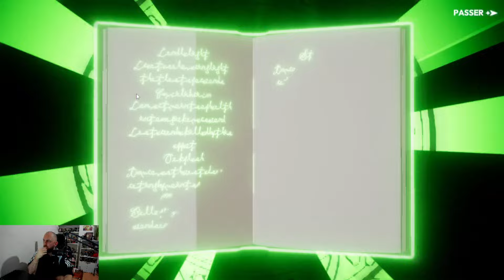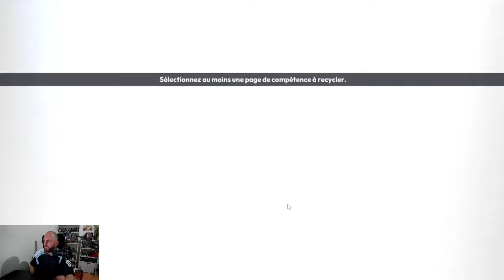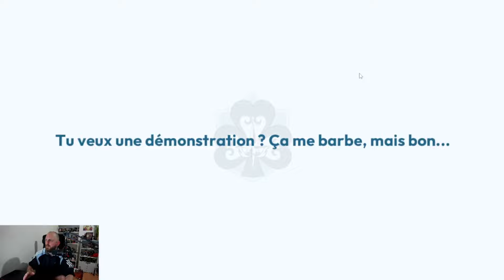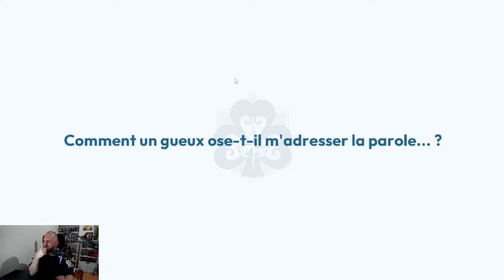LE ALL IN POUR BLACK ASTA !! INVOCATION BLACK CLOVER MOBILE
Yooo nouvelle vidéo sur le jeu BLACK CLOVER MOBILE !